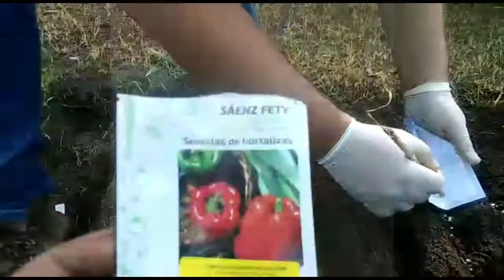Pimentón semillero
¡Iniciamos nuevo proyecto!

En este caso PIMENTON, acompáñanos y aprende un poco de como regar su semilla en semillero tradicional.

El pimentón es una planta cuyo origen botánico se centra en América del Sur, concretamente en el área entre Perú y Bolivia, desde donde se expandió al resto de América Central y Meridional.

Es una planta cultivada desde hace varios siglos y una vez descubierta por los españoles fue enviada a España en 1493, para extenderse a lo largo de otros países de Europa, Asia y África durante el siglo XVI (Maroto, 1995). El pimentón constituía un elemento básico en la alimentación de los aborígenes americanos y sus usos culinarios diferían en función de la variedad, algunas de las cuales eran de uso exclusivo de las clases altas (Maroto, 1995).